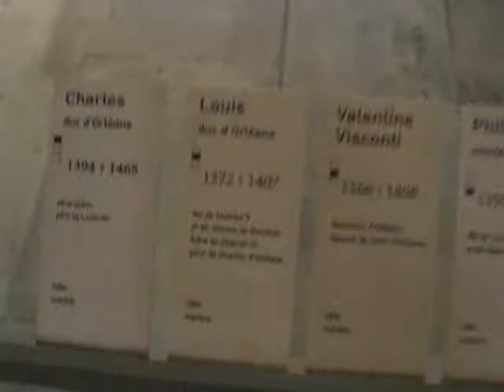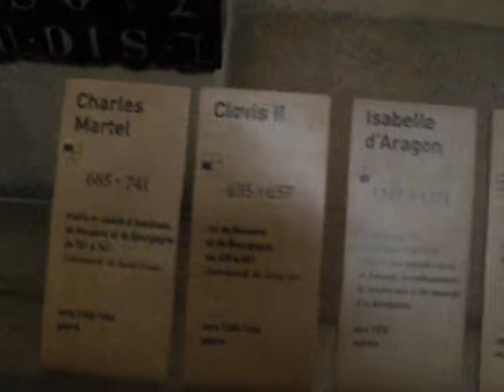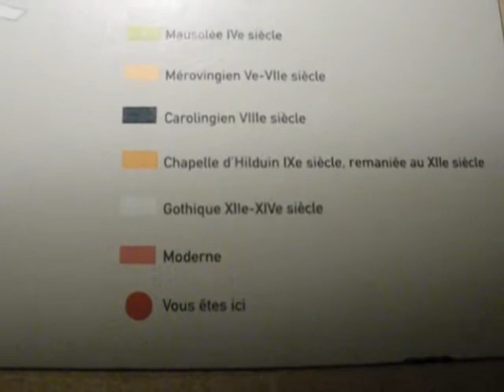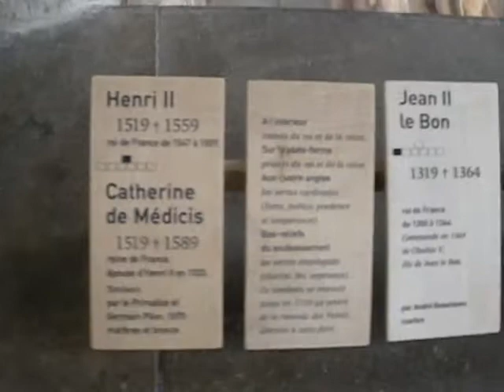Where The Kings Lie - Study Abroad Vlog #23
Way up on the northern edge of Paris is an unexpectedly magnificent church, the St. Denis Basilica. Traditionally the resting place of French royalty, the church was dealt some serious blows for this association during the French revolution and thus is less well-preserved than other famous Parisian churches. However, the high ceilings, stained glasses windows, and unique statues and tombs still make it quite an interesting place to tour.